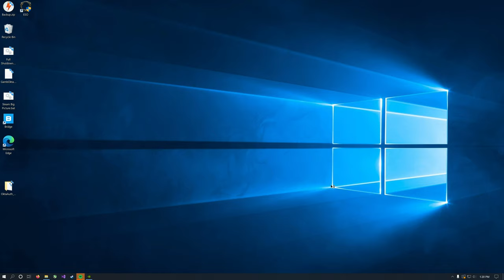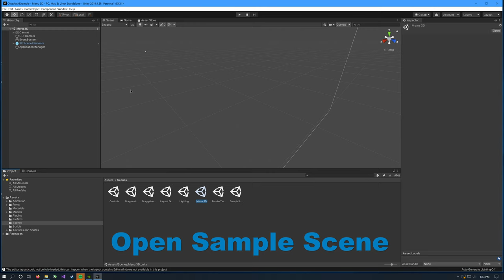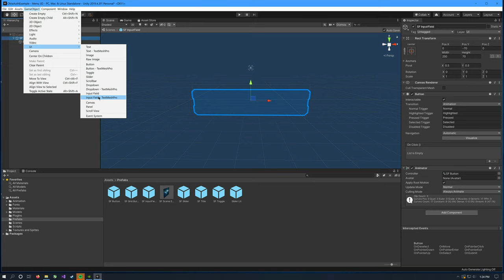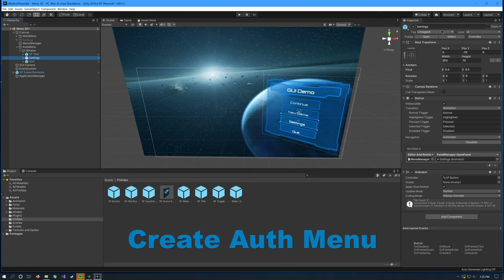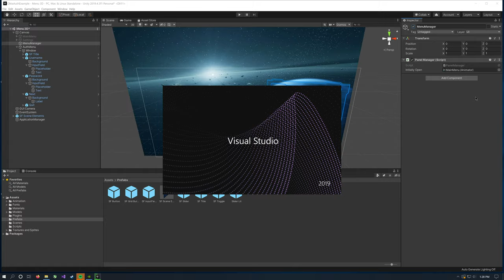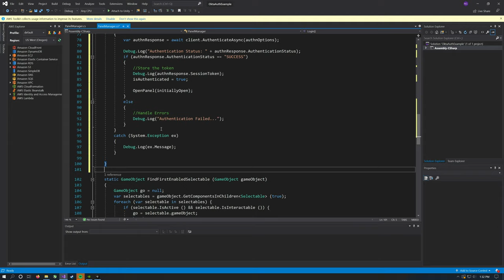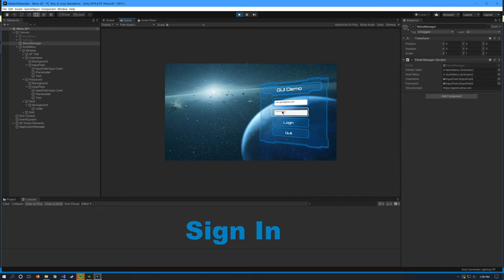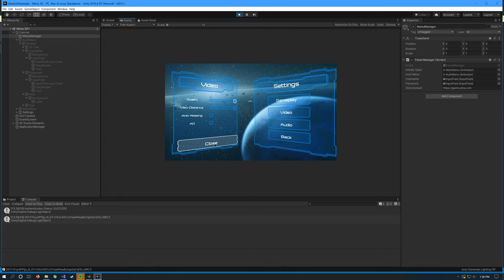Native UI - Identity Security for Games with Unity + C#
The companion video for this blog article.